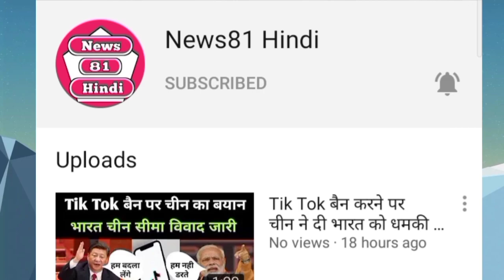हाईकोर्ट से मिली Sachin pilot को राहत| संकट मे Gehlot सरकार | Sachin Pilot vs Ashok Gehlot|Rajasthan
हाईकोर्ट से मिली सचिन पायलट को राहत | संकट मे गेहलोत सरकार | Sachin Pilot vs Ashok Gehlot | Rajasthan

Rajasthan me sachin pilot vs ashok gehlot ke drame per high court ka bada fesla aaya hai, jisme sachin pilot ko badi rahat mili hai aur ashok gehlot ki sarkar per khatre ke badal mandra rahe hai, rajasthan politics ko lekar hi is video me news di gayi hai,
Is mudde per aap bhi apne vichar hame comment box me share kar sakte hai